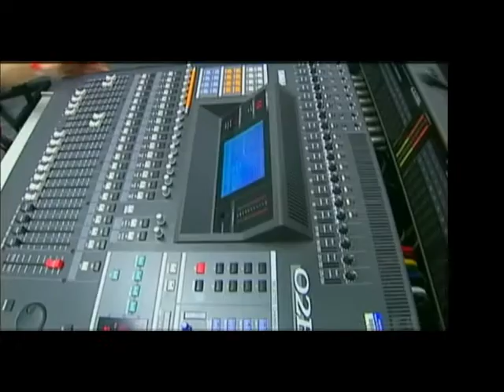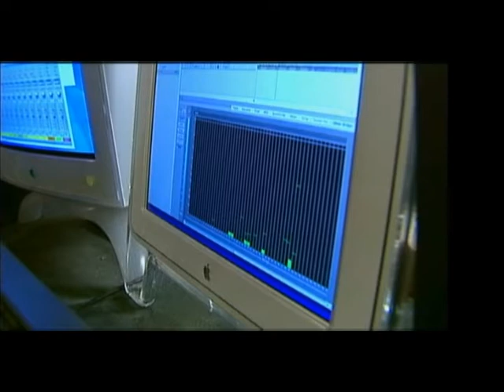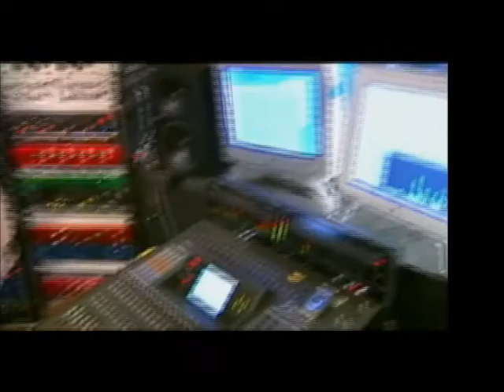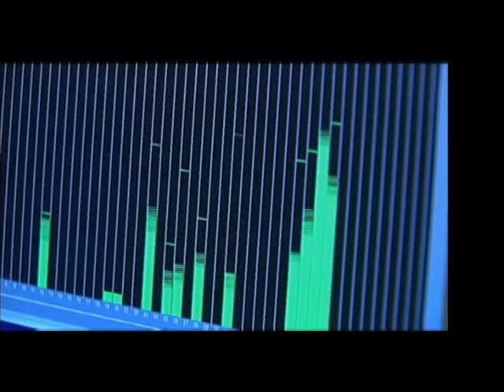OETA Gallery Episode featuring Craig White and Craig Shook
This is a chopped up version of a segment done by a local PBS station on my former Music Recording  professor, Craig White. I've edited it down to the sections that featured us both :)